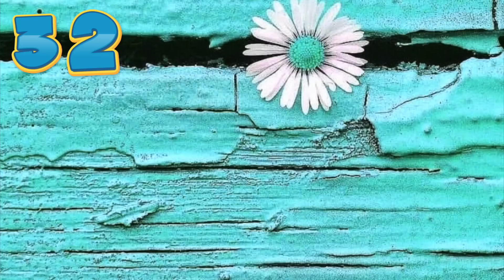32 IDEAS que hacer CUANDO ESTÁS ABURRIDO en el CAMPO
Hoy os traemos un vídeo muy gracioso y entretenido, y os damos 32 ideas que hacer en una casa de campo cuando estás aburrido y no hay Wi-Fi.

Y debo decir que han sido unas vacaciones maravillosas.